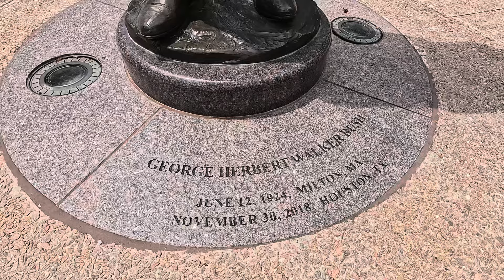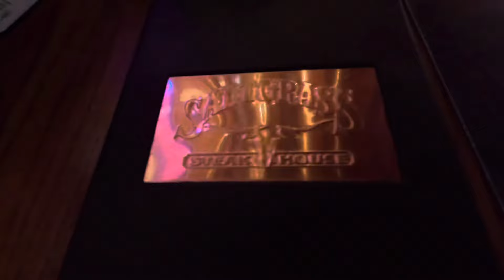Bizarre houten achtbaan bij Kemah Boulevard en we gaan naar de Waterwall Houston